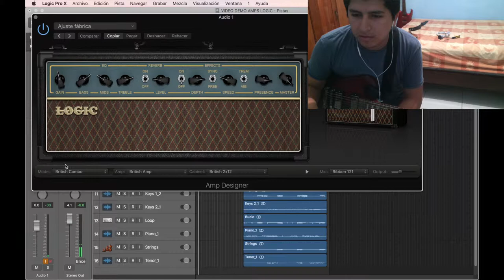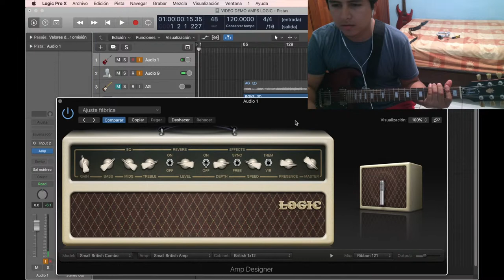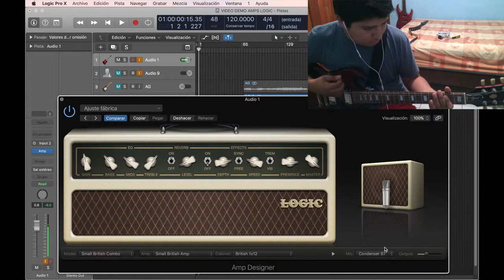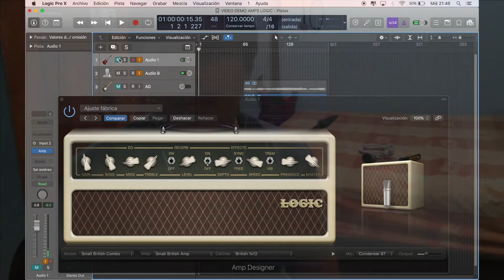AMP Designer #3 / Small British / SG special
Gear:
Gibson SG Special 2017 Cherry burnst
RC boster xotic pedals
BB preamp xotic pedals
East river Drive EHX
bonsai JHS 808
Flashback x4 Analog delay
Blue sky reverb

Steinberg mkii Interfaz HZ on